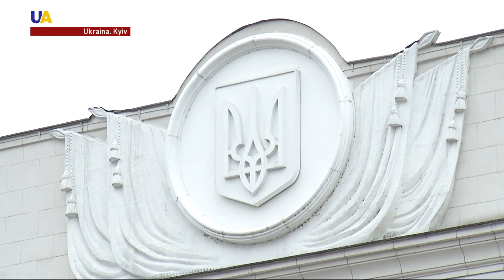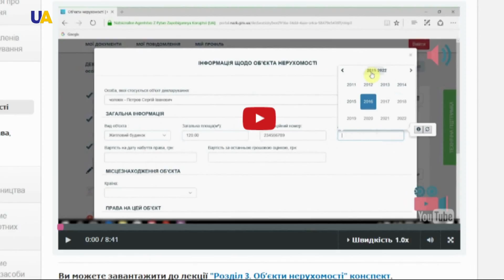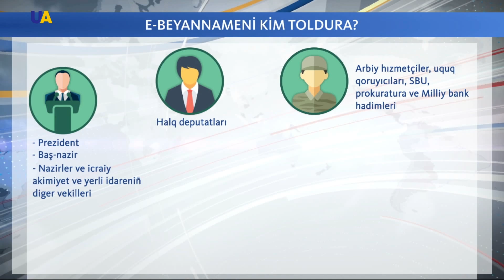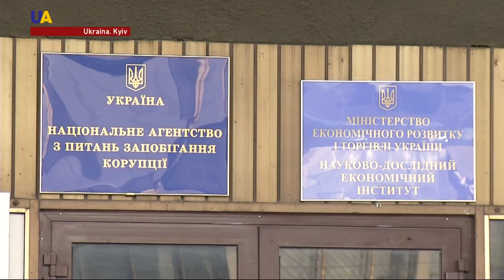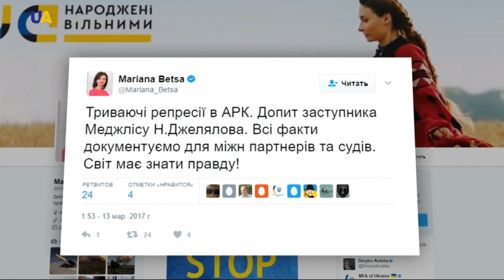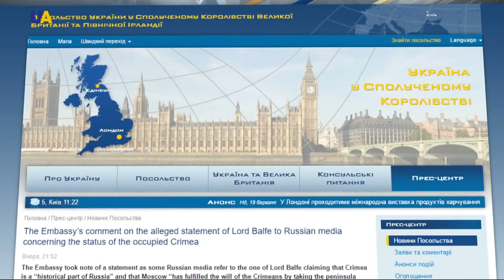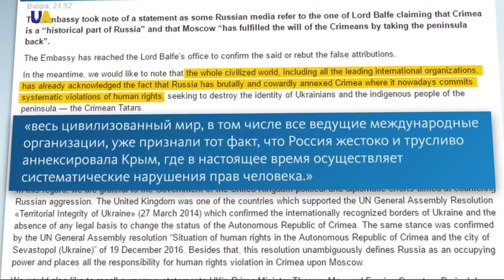UA TV HABERLER 14.03.2017